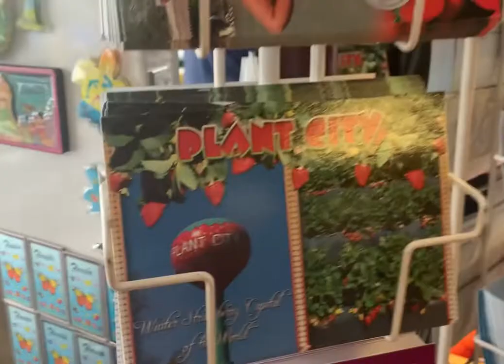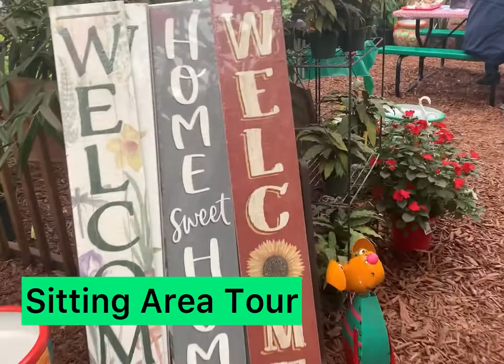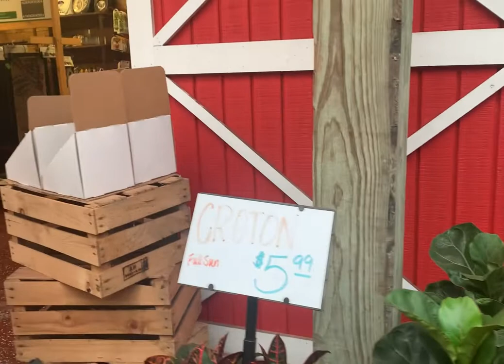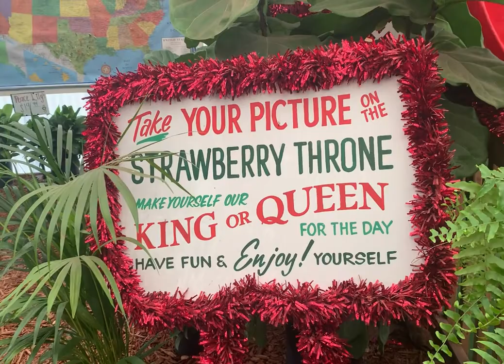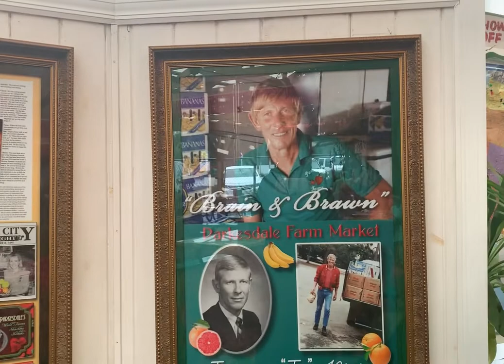Parksdale Farms, FL 🍓Strawberry Capital: Shortcake and Milkshakes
Join us as we take you through a cute farm store in Plant City, Fl to get strawberry shortcakes and milkshakes. strawberry shortcake florida Created by InShot